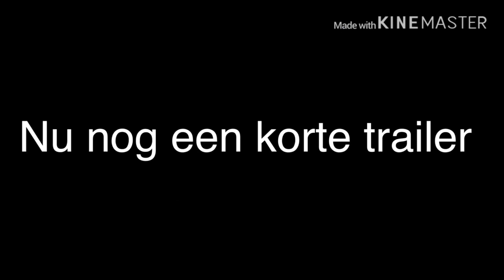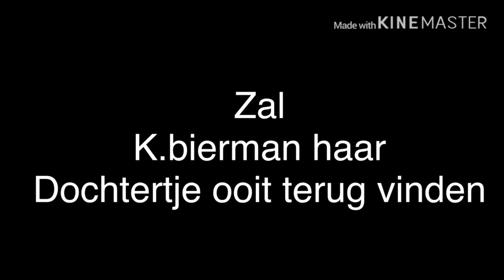Klas 1a | school kamp CHAOS